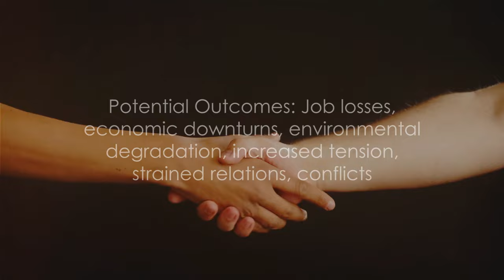Trump's 2024 Comeback EXPOSED! Supreme Court Drama & Controversial Agenda!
🔥 Trump's Shocking 2024 Comeback REVEALED! 🇺🇸 Will he run again? Dive deep into the political whirlwind as we dissect every angle of Trump's bold announcement for the upcoming 2024 elections.

In a stunning turn of events, Trump claims he was robbed of victory in the 2020 election due to alleged fraud and corruption. Facing multiple lawsuits seeking to disqualify him based on the 14th Amendment, which prohibits those involved in insurrection from holding federal office, the stakes are higher than ever.

The US Supreme Court is set to decide his fate in a monumental ruling scheduled for February, with nationwide implications. Join us as we unravel the legal complexities surrounding these lawsuits and the potential impact on Trump's political future.

But that's not all – Trump's second-term agenda is nothing short of radical. His plans include mass federal employee terminations, deportation of millions, imposing tariffs on all imports, creating "freedom cities" on federal land, and implementing a ban on entry for individuals from perceived "terrorist hotspots" or deemed "enemies of America."

The ramifications of these proposals extend far beyond American borders, affecting the economy, environment, society, and global relations. Join the conversation and share your thoughts on these controversial plans that could reshape the political landscape.

Uncover the latest developments in the Supreme Court drama.
Analyze the potential consequences of Trump's proposed policies.
Explore the broader implications for the nation and the world.